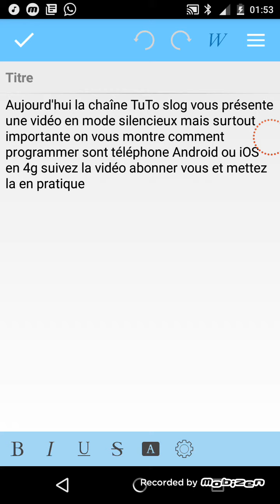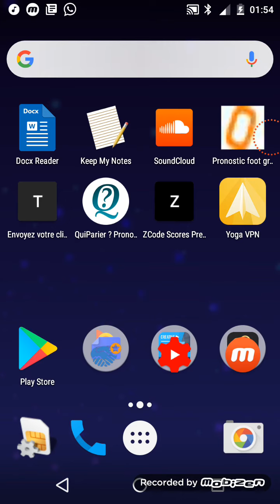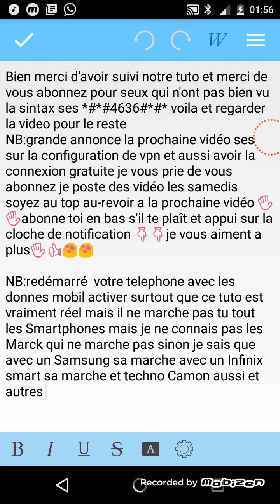comment Programmer sont téléphone en 4g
Apprenez comment programmer sont téléphone Android et aussi iOS en 4g